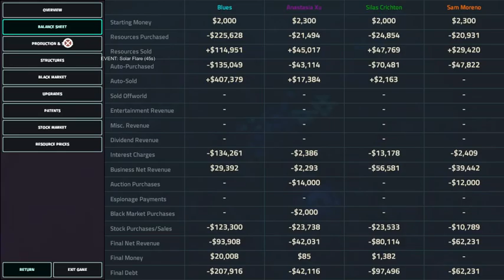Offworld Trading Company - 4/1 Daily Challenge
An awkward map forces us to do something different from usual, though not too different.

More videos with commentary coming soon, if that's a thing people are interested in. Had been sick recently, so wasn't up to recording.